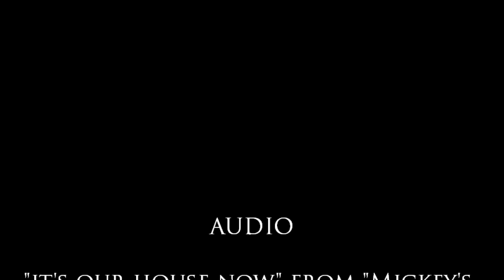It's Our House Now Crossover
A crossover video of that ever catchy song "It's Our House Now" from "Mickey's House Of Villains". Unlike my other crossovers, though, this one is all live-action and no animation.

This one took me quite a while to make, mainly because I've been having problems with my DVD ripping software. Other than that, though, I hope y'all enjoy it! :)